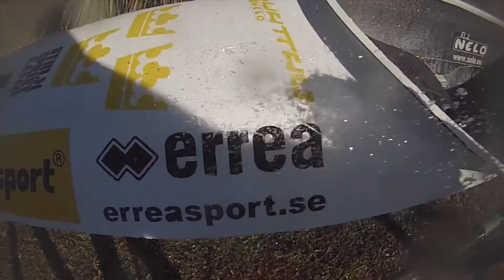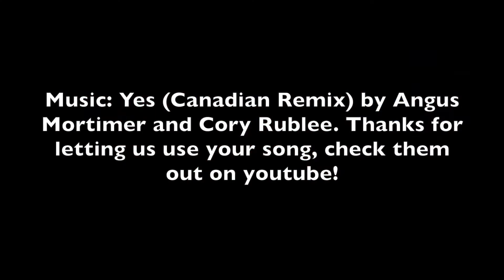Florida fall training with Petter Menning and Erik Svensson Yes!